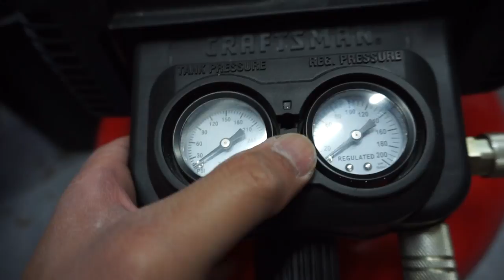How To Spray Texture On Drywall Around Windows Like A Pro! | DIY Home Renovation For Beginners!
ITEMS I USED:
- Air Texture Spray Gun
- Air Compressor Kit With Hose
- Mud And Paint Mixer
- Easy Set/Sand Joint Compound
- Drill Set
- Sanding Blocks
- 120 Grit Sand Paper
- Pro Spray Bottle
- Paint Brush
- Drywall Knife Set
- Masking Tape Painters Tape
- MicroFiber Towel

Welcome back to another How To Video Friends! Today I'll be showing you and easy way on how to spray texture on drywall around windows like a pro! This is an EASY DIY home renovation for beginners! So make sure you watch the whole video!

TEXTURE SPRAYING STARTS AT TIME STAMP - 5:27

FIX THIS HOUSE
UNITED STATES